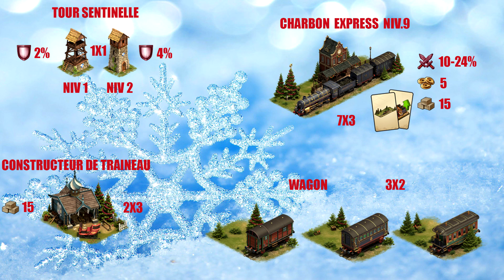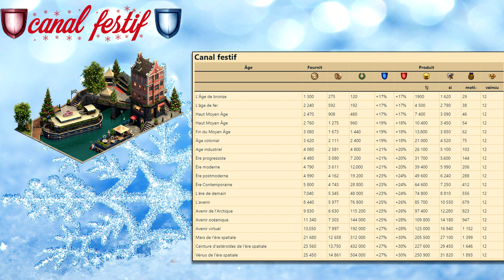❄️ 𝐅𝐨𝐄 ⛰️Winter event 2021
🗓️ [Du 03 Décembre 2021au 04 Janvier 2022] 🗓️

📜 𝙇𝙚𝙨 𝙦𝙪𝙚̂𝙩𝙚𝙨 📜